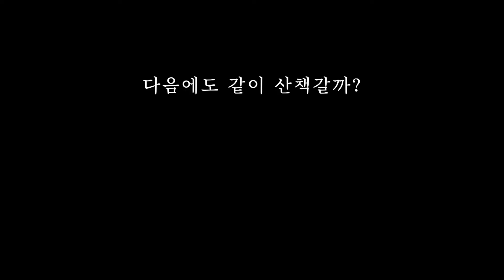{ 가을도 쉬어가는 공원 } 산책갈까 개는훌륭하다 감성필름 대형견산책 ;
바람이 다시 따사로웠던 가을... 자비와 아우를 데리고
인근 시흥 갯골 생태 공원에 다녀왔습니다.
사람들을 피해 평일 오후를 택했는데 그럼에도 많은 분들이 찾는
시흥의 명소였습니다.

많은 돈을 들여가며 많은 시간을 들여가며 힐링을 찾지 않아도
주변에 충분히 쉴 수 있는 공간들이 많이 있는듯 합니다.

장소 : 시흥 갯골 생태 공원
주소 : 경기 시흥시 동서로 287
입장 : 무료입장 / 애견동반 가능 (강아지 배변은 치우는 매너를 지키면 좋겠습니다.)

강아지

자비 / 래브라도리트리버 / 여아 / 2019년 2월 21일 생
아우 / 올드잉글리쉬쉽독 / 여아 / 2019년 4월 04일 생

촬영장비
카메라 : Sony A7M3
렌즈 : Sony FE 24mm f1.4 GM
짐벌 : DJI Ronin SC

PPL은 환영합니다만, 싸구려 중국산 제품이나 검증받지 않은 제품들
그리고 일본전범 기업의 PPL은 받지 않습니다.